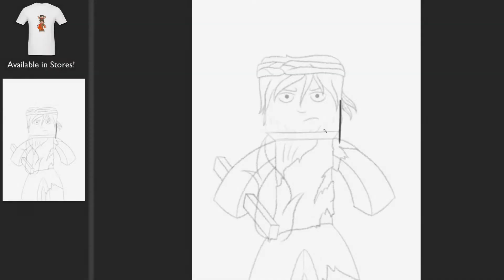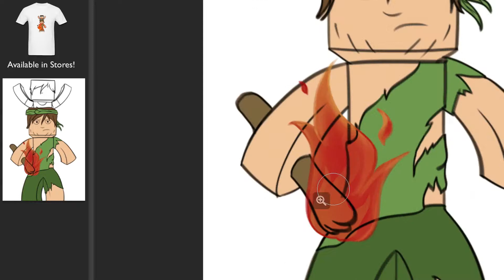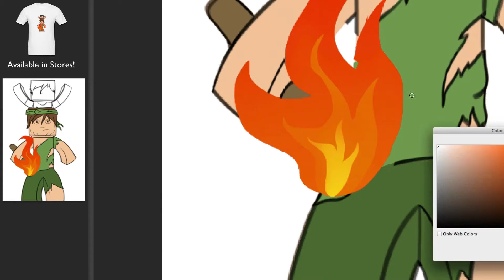Hunter Hunted Minecraft (Speedart)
Programs Used:-
Photoshop CS6
Wacom Bamboo Pen + Touch
ScreenFlow